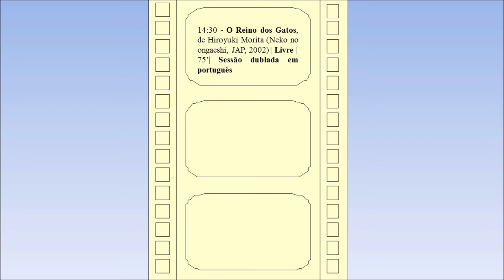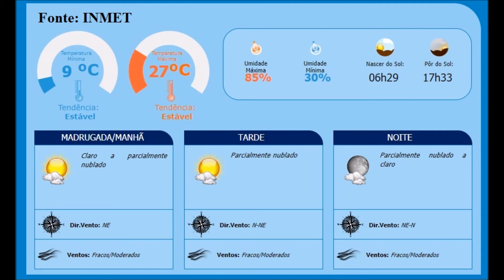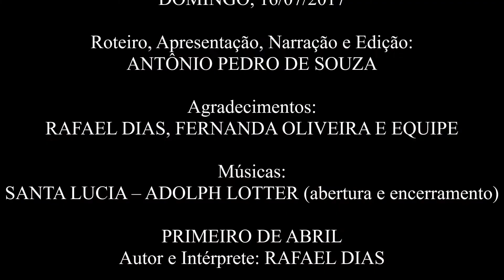BDM! - 16/07/2017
Na pauta do “Bom Dia, Mundo!” deste domingo, 16/07/2017, está uma entrevista com o músico mineiro Rafael Dias. Ele fala um pouco sobre a carreira e a cena cultural belo-horizontina.
Na sequência, os destaques da semana:
Programação do Cine Humberto Mauro;
Show da cantora Zaika dos Santos;
Espetáculo PrimeiraPessoadoPlural;
Mostra de Arte e Tecnologia de Mariana;
XX Congresso Brasileiro de Ufologia;
Projeto “Histórias Extraordinárias”;
e a Previsão do Tempo.